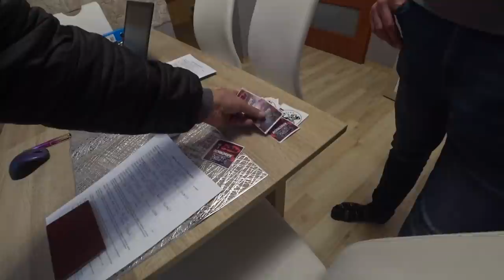Ten Filmik Kosztował mnie 22K zł Prezent na Mikołajki